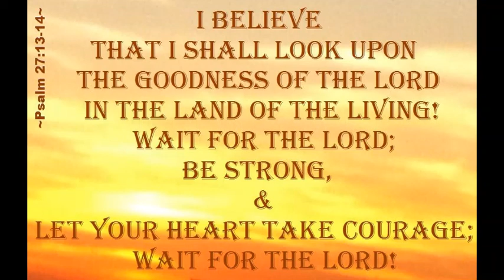They Shall Look Upon the Lord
They Shall Look Upon the Lord    by    RogerSings   2/28/2004

(Isa 53 Zec 12 and 13, Joh 11:25)

The Spiritual Therapy Band -
Pat on freetless bass
Vic on electric guitar
Carla on keyboard and vocals
Roger on acoustic guitar and vocals

He was pierced for our transgressions
He is the life and resurrection

Like a lamb to the slaughter He was led to His grave
By the stripes on His back our iniquities are paid

God was pleased as He looked upon His Son
Who gave His life for the sins that we have done
Now look on Jesus and say that this is true
And make the One you look upon the Lord of your life too

The spirit of grace will be poured upon the saved
And His Kingdom will come as they call upon His name